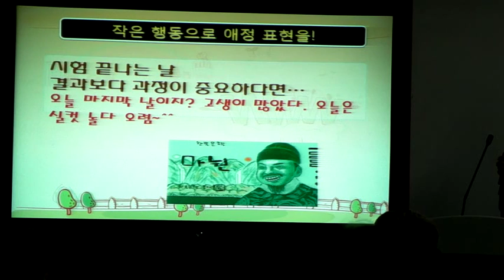전문가의 협조 구하기